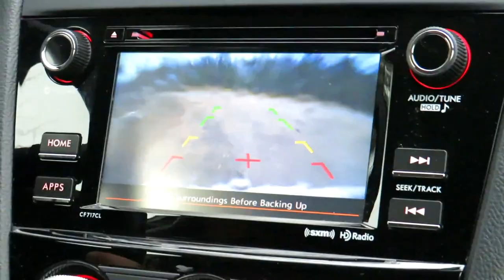Spring Hike Up Mount Lake Waterfall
Today we are 40 km North of Elliot Lake by the Little White River ! Check out the Fog on Flack the Roadside Scenery and of coarse.. The Mount Lake Waterfall !
It was a Dangerous Hike up the side of a Cliff ! But the View was Worth It !
Do Not Try Dangerous Hikes At Home Or Alone ! We are Not Professionals..